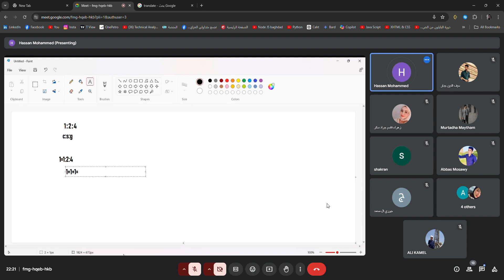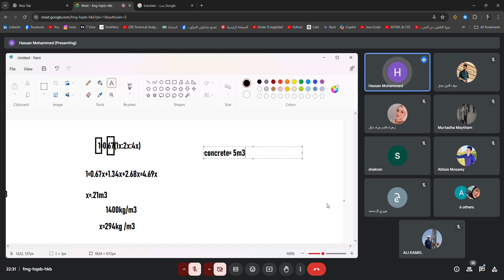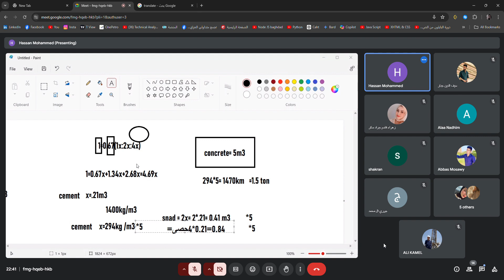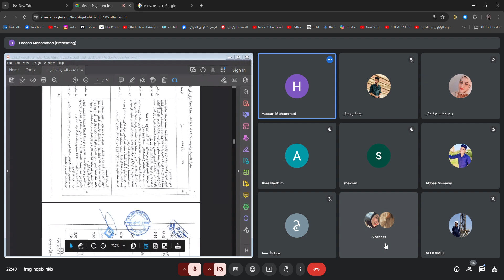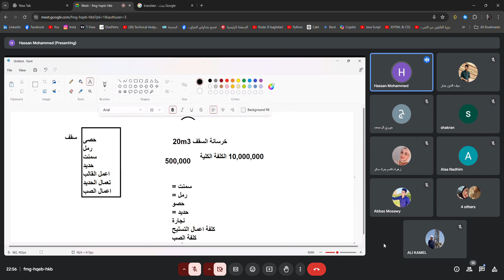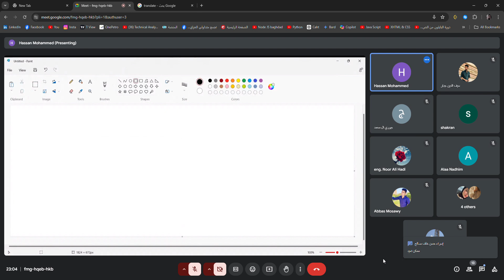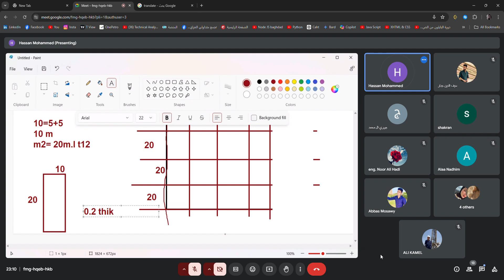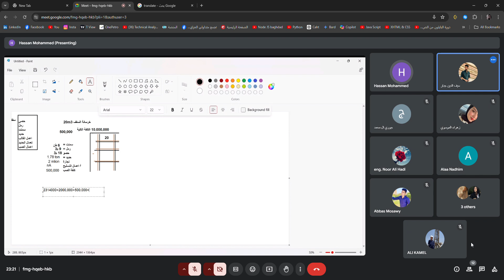Part 2 2024/7/26